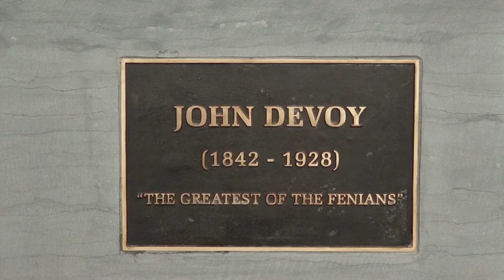Devoy Monument Unveiling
Unveiling of the new statue of John Devoy in Naas on 25th October 2015. Devoy was a native of Kildare and organiser in the Irish Republican Brotherhood before being exiled to the US. There he led Clan Na Gael and turned it into a powerful force in Irish and American politics. He organised the Catalpa rescue of Fenian prisoners in Australia and raised most of the funds for the 1916 rebellion.